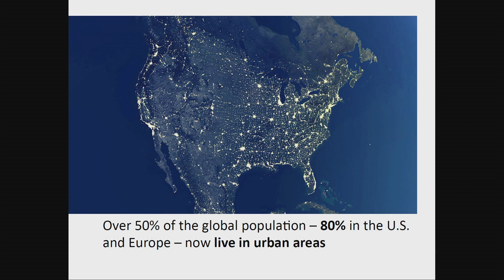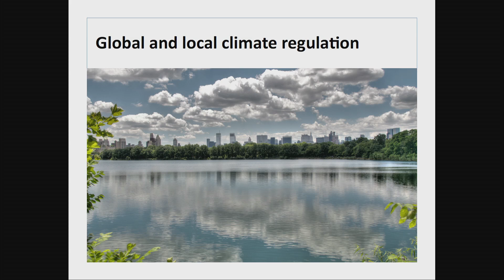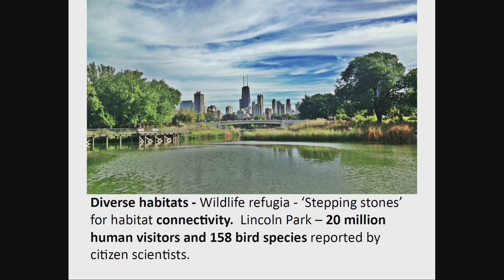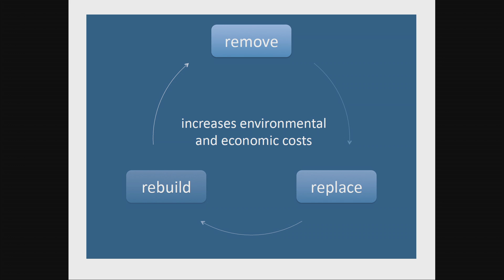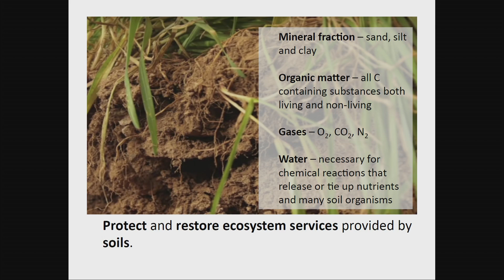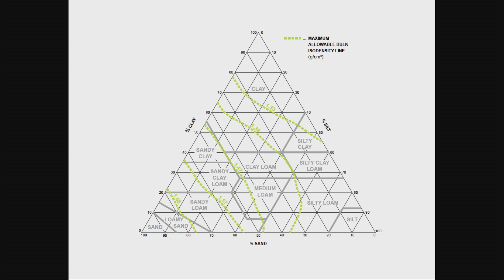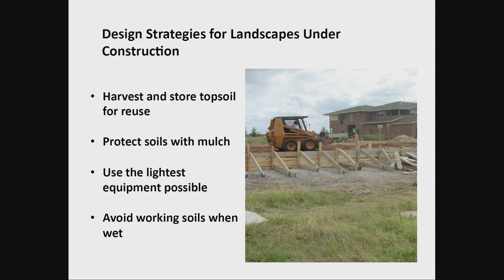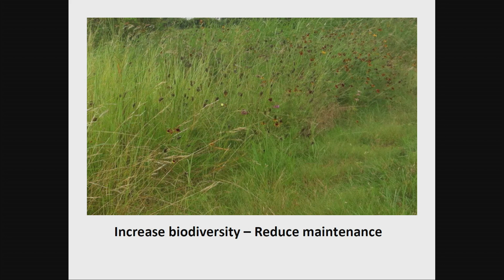2016 Grow Green Landscape Professional Series 1/15/16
High Performance Urban Ecosystems

Heather Venhaus
Regenerative Environmental Design, LLC

As our urban areas expand, so does the need for high performance landscapes and regenerative design.
In this presentation we will discuss the interrelated
nature between soils, plants, humans and ecosystem
function.